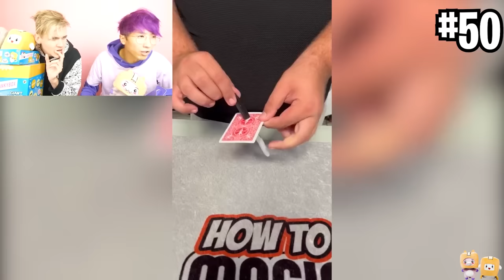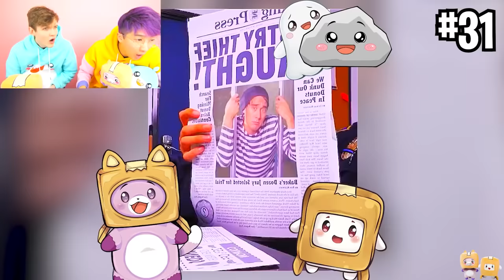Insane MAGIC TRICKS You Wouldn't Want to Miss!!! *SECRET TRICKS REVEALED*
LankyBox World!